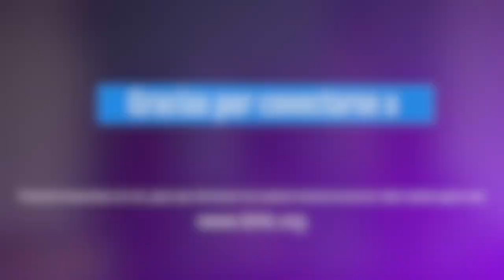El peligro del Orgullo